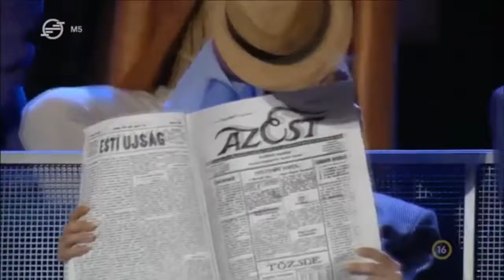ÉN ÉS A KISÖCSÉM - Simon Panna, Mészáros Árpád Zsolt (Operettszínház)